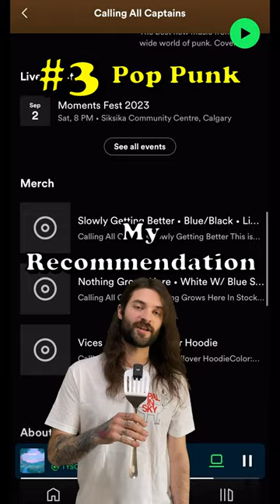Metalhead's Unexpected Music Taste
Song: The Sacral - Opal in Sky